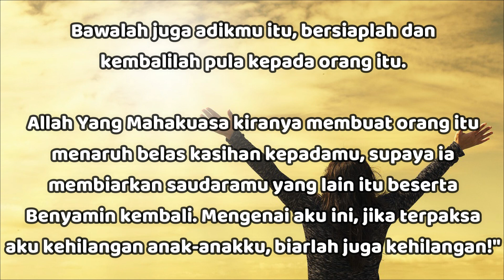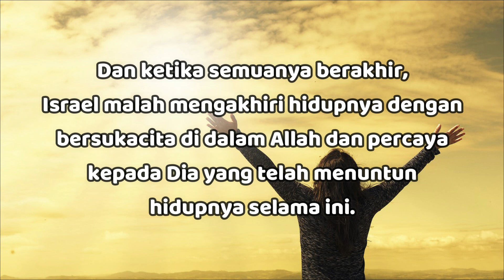"Percayalah Kepada TUHAN & Berserahlah kepadaNya" - Kejadian 43:13-14 - Renungan Harian (RISE Video)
18 April 2024

"Percayalah Kepada TUHAN & Berserahlah kepadaNya"

Kejadian 43:13-14

Bawalah juga adikmu itu, bersiaplah dan kembalilah pula kepada orang itu.

Allah Yang Mahakuasa kiranya membuat orang itu menaruh belas kasihan kepadamu, supaya ia membiarkan saudaramu yang lain itu beserta Benyamin kembali. Mengenai aku ini, jika terpaksa aku kehilangan anak-anakku, biarlah juga kehilangan!"

Ketika Israel (Yakub) melihat bahwa ia tidak berdaya untuk mengubah situasi yang buruk itu, dan satu-satunya tindakan yang dapat dilakukan adalah menyerahkan anak-anaknya kepada Allah.

Ia berdoa memohon kemurahan dan mempersiapkan diri untuk menghadapi yang terburuk.

Ia rela menerima kehendak Allah sekalipun itu berarti kehilangan anak-anaknya dan hidup menderita.

Inilah sikap yang berserah total kepada Allah, dan oleh karena sikap Israel inilah, TUHAN malah mengembalikan semuanya kepadanya.

Matius 10:39

Barangsiapa mempertahankan nyawanya, ia akan kehilangan nyawanya, dan barangsiapa kehilangan nyawanya karena Aku, ia akan memperolehnya.

Dan ketika semuanya berakhir, Israel malah mengakhiri hidupnya dengan bersukacita di dalam Allah dan percaya kepada Dia yang telah menuntun hidupnya selama ini.

Percayalah kepada TUHAN dan berserahlah kepadaNya.. Semoga TUHAN Yesus memberkati..

Trust in GOD and surrender to Him.. May GOD bless us all🙏😇